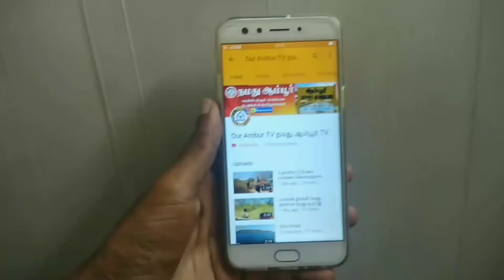Players practicing forthe EquestrianChallenge2018 Feb 9,10,11 Horse ShowJumping heldinMachambutAmbur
வேலூர் மாவட்டம் ஆம்பூர் அடுத்த மாச்சம்பட்டு பகுதியில் வரும் 9,10,11 ஆகிய தேதிகளில் மாவட்டத்தில் முதல் முறையாக குதிரை தடை தாண்டும், தனித்திறன் போட்டிகள் நடை பெற உள்ளது. பல்வேறு மாநிலங்களின் இருந்து 500க்கும் மேற்பட்ட குதிரைகள் பங்கேற்க உள்ளன. வீரர்கள் பயிற்சியில் ஈடுபட்டு வருகின்றனர்
Reporter Immanuvel Prasannakumar